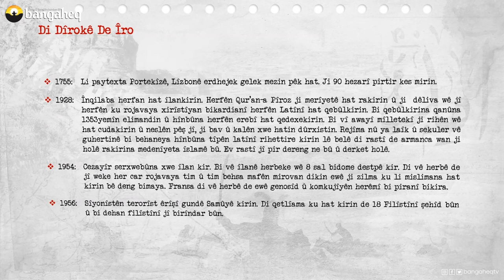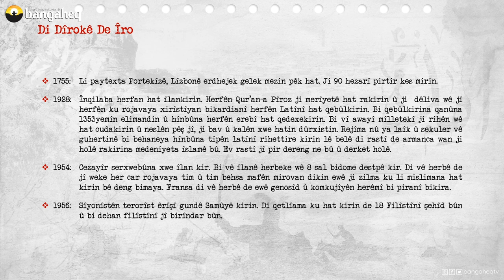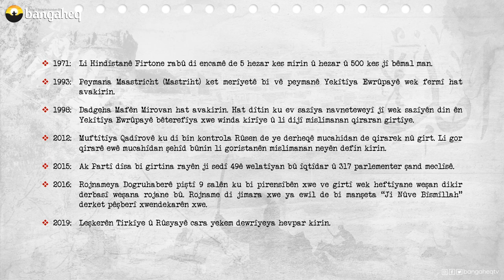Di Dîrokê de Îro | 01.11.2023